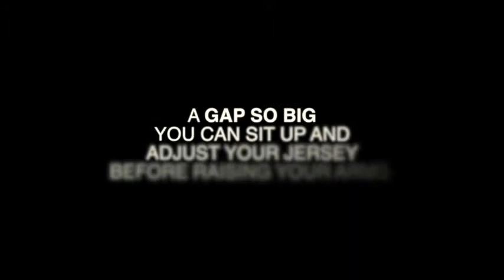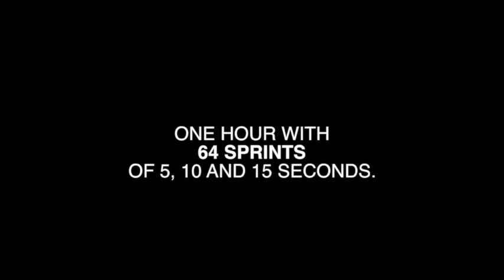Violator Trailer 1